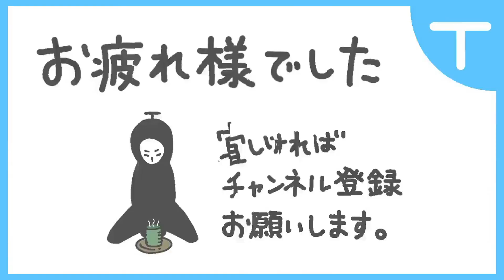【クラッシュ・バンディクー4】全ボス ノーダメージ討伐【All Boss No Damage】【PS4】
クラッシュ・バンディクー4
全ボス戦のノーダメージ討伐シーン